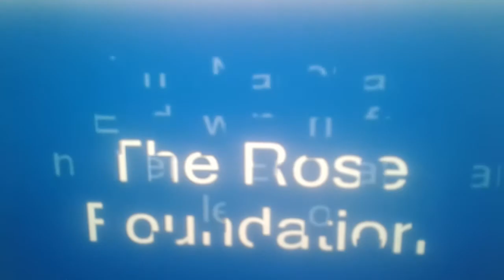Enderbomb Funding (Handy Manny)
Thomas, Roley, Gabi, Toby, Blaze the Cat, and Batgirl do the funding for Handy Manny. Also Lofty, Peach and Sailor Moon appear on this video.